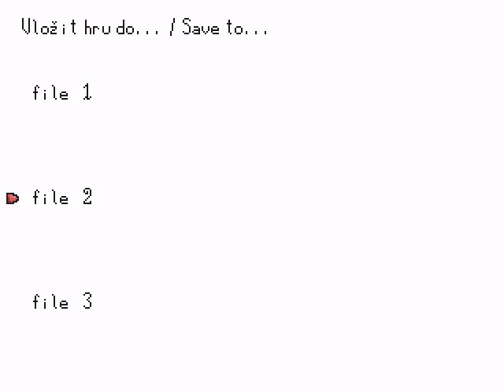RM2k - It's good to be a pirate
Bei diesem Titel handelt es sich unerwarteterweise um eine Mischung aus Geschicklichkeits- und Puzzlespiel. Interessant zu spielen, weniger interessant zuzusehen.